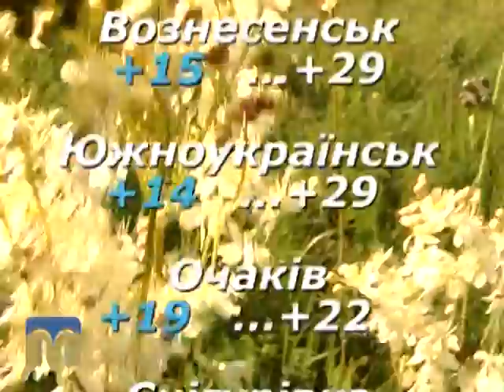Народний календар 3.06.2015